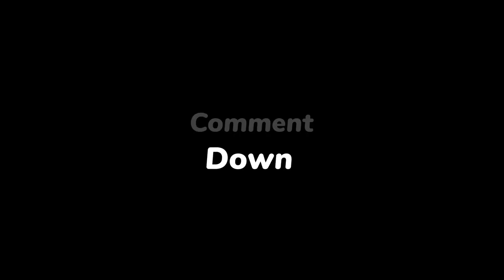ghost haunts the room of pakistani crickter ||pakistani crickter haris sohail feels ghost in room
Sohail spooked by hotel 'ghost'
Harris Sohail has had a frightful experience in New Zealand. The Pakistan allrounder was spooked in his Christchurch hotel room, convinced he had felt a "supernatural" presence
Haris Sohail has had a frightful experience in New Zealand. The Pakistan allrounder was spooked in his Christchurch hotel room, convinced he had felt a "supernatural" presence.

Naveed Akram Cheeva, the Pakistan team manager, said Sohail phoned a member of the coaching team to say he had been woken by his bed at the Rydges Latimer hotel being rattled.

Sohail was found shaken and feverish and would not accept the suggestion that it was the fever that had caused the experience. A quick examination by team doctor found nothing to be concerned about. He then moved to the coach's room.

"He's OK and he's concentrating on cricket as he should be," Cheeva said. "He had a fever. We think it was the fever that caused it but the player still believes his bed was shaken by something and it was a supernatural something."

A spokesman for the hotel said they knew of "no active ghost" on the premises.

Some reports in the Pakistan media suggest it was his 'encounter' that led to him missing Pakistan's first warm-up match, although he did play the second game where he scored 6 and bowled four overs.

Sohail is not the first international cricketer to feel an unworldly presence in a hotel. In 2005, Shane Watson hunkered down with Brett Lee after being scared out of his room in Lumley Castle near Durham's Chester-le-Street ground. Darren Gough didn't miss a chance to remind him during the one-day international.

And last year Stuart Broad had enough of his room at the Langham Hotel in London after being woken in the night with all the taps running. "I turned the lights on and the taps turned themselves off. Then when I turned the lights off again, the taps came on. It was very weird," he said.